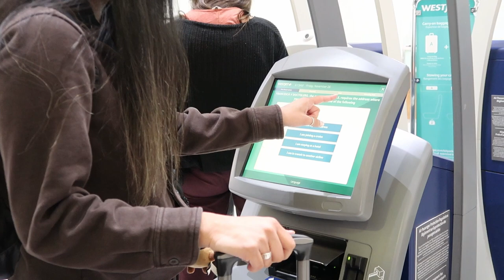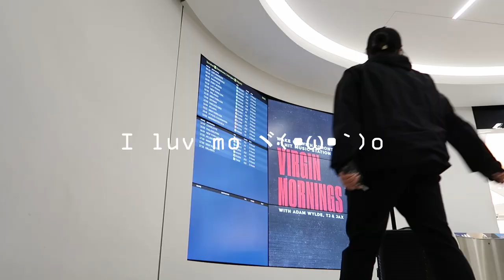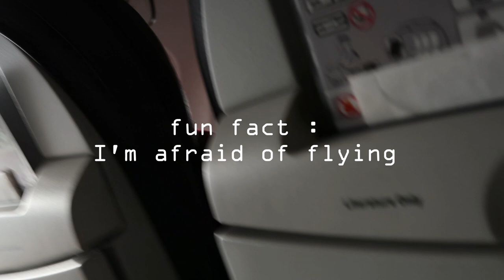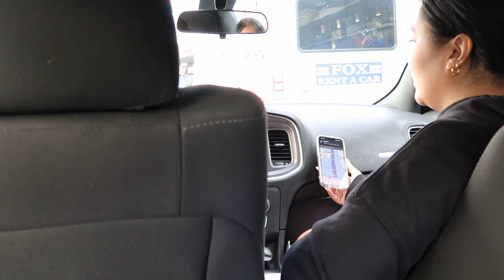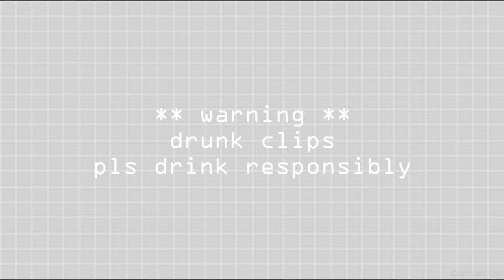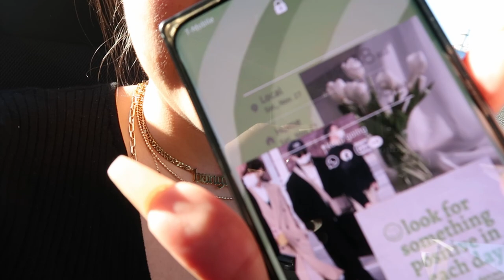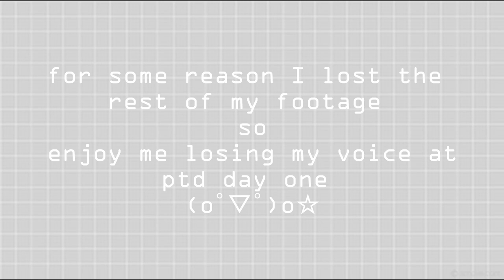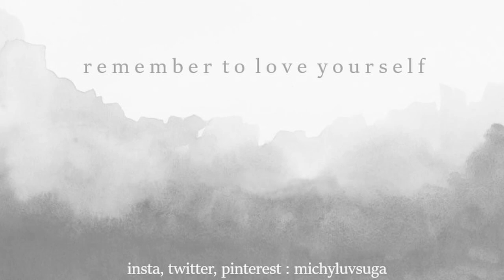la travel series [3] airport vlog, flying to LA & bts ptd day 1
hi friends,

the first long vlog is here! in this vlog, y'all see me fly to LA with my besties and go to PTD day 1. I'm so sorry for how messy my vlogging was lmao at times I got extremely overwhelmed. regardless I hope y'all enjoy!

ok byeeeee

f r i e n d s  s o c i a l s  (insta) :
mo : miyakomochi_
fran : jooncore.aesthetic
ate pau : glxycafe
ate imee : imee_tagalicod

check out this lovely creative for the background music